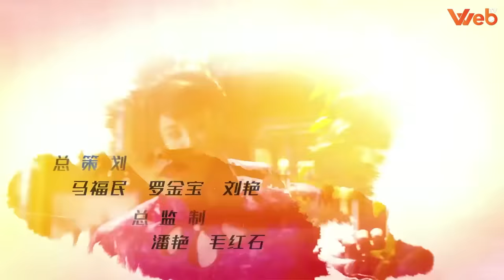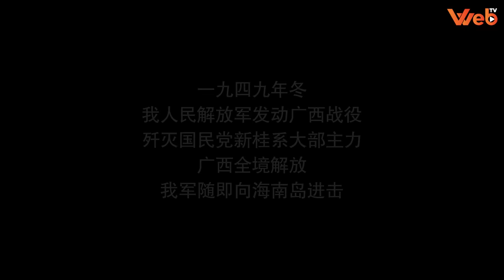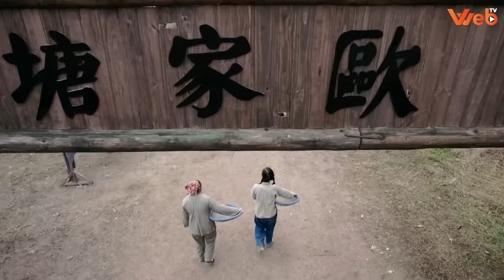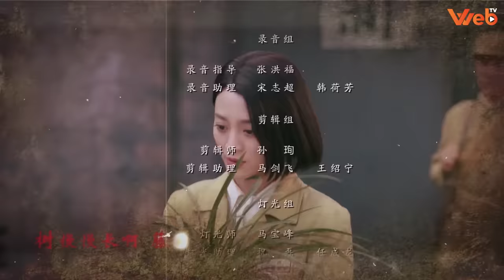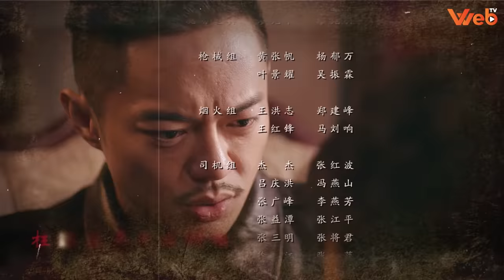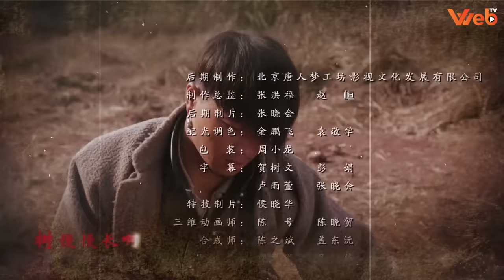(Thuyết Minh) THIẾT HUYẾT TRÀ THÀNH - Tập 1 | Phim Hành Động Võ Thuật Kháng Nhật Đặc Sắc Nhất 2023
THIẾT HUYẾT TRÀ THÀNH - Tập 1 | Phim Kháng Nhật Hay Nhất Thuyết Minh 2023

NỘI DUNG PHIM:

Đầu năm 1950, Quảng Tây mới giải phóng được 20 ngày, Quốc dân đảng không muốn bị đánh bại đã phái đặc vụ Chu Dục Lân đến huyện Trà Thành phía bắc tỉnh Quảng Tây, một địa điểm chiến lược quan trọng. Tại Trà Thành, Chu Dục Lân liên lạc với tàn dư của Quốc dân đảng, bọn thổ phỉ ở núi Trà lớn và mật vụ ẩn nấp trong Đảng Cộng sản chuẩn bị tấn công Trà Thành, cố gắng sử dụng Trà Thành làm căn cứ để chỉ huy các lực lượng chống cộng của Quảng Tây, tái chiếm Quảng Tây và phản công toàn diện vào đại lục. Chu Dục Lân và băng đảng của anh ta đã cướp phá, ám sát và cắt xẻo những người dân vô tội ở khu vực Trà Thành, trở thành một nhóm cướp chính trị lộ liễu. Đại đội thứ tám của Trung đoàn thứ tư Quân đội Giải phóng Nhân dân Trung Quốc, cùng với bác sĩ quân y Mộc Kiến Thần, tình cờ trở thành vật tế thần trong âm mưu của Chu Dục Lân. Là một chiến sĩ cách mạng kiên trung, Mộc Kiến Thần đã không nhượng bộ. Vì sự an toàn của người dân ở Trà Thành và để bảo vệ thành quả chiến thắng của chế độ nhân dân mới, anh đã bất chấp sự an toàn của bản thân phát động một trận chiến đẫm máu với băng đảng của Chu Dục Lân. Diễn biến tiếp theo sẽ như thế nào? Mời quý khán giả đón xem bộ phim "Thiết Huyết Trà Thành" trên Web TV vào lúc 11h và 19h hàng ngày để biết câu trả lời nha.

Diễn viên: Vạn Sĩ Vệ, Chu Nhất Thông, Đinh Vĩnh Đại, Lý Bắc Lôi
Thể loại:  Hành Động Võ Thuật, Kháng Chiến, Kháng Nhật
Số tập: 47
Thời lượng: 45 phút/tập
Ngôn ngữ: Thuyết Minh
Chất lượng: HD 1080p
Quốc gia: Trung Quốc
Năm: 2017